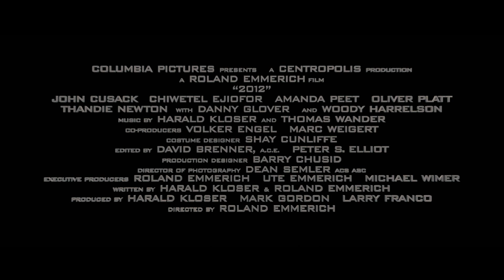2012 Trailer HD